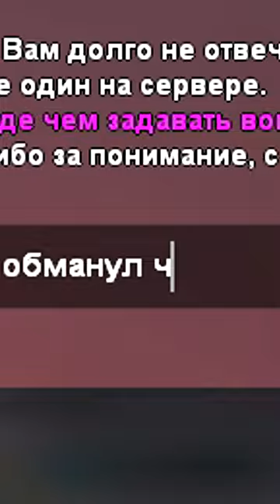ПОДСТАВИЛ ИГРОКА и ПОЖАЛОВАЛСЯ АДМИНАМ в игре GTA SAMP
🛑Выбирай сервер Сервер - 22 ( ARIZONA SEDONA )
🎈При регистрации ВВОДИ мой ник Sanya_Chumakov и получи 300.000$

На канале увидите ролики по gta samp, mta, gta crmp, gta 5, cs go и многие другие игры! Рубрик по сампу очень много - будни админа, рпшки, проверку лидеров и админов, клипы, лецплеи и многое другое! Новичок?
На самом деле  играл на многих проектах, таких как:  блек раша(Black russia), Arizona Roleplay  , Trinity RP, Samp-Rp (SRP), Diamond Roleplay (DRP), Advance Roleplay (ARP) , Radmir RP (КРМП) , Amazing RP , GTA RP и многие другие достойные проекты сферы игры GTA SA по сети. Помимо SAMP , так же играл в  такие игры как GTA 5 , PLAYERUNKNOWN'S BATTLEGROUNDS, RAFT, Grand Theft Auto CRMP (Criminal Russia Multiplayer) MTA (Multi Theft Auto), и др.